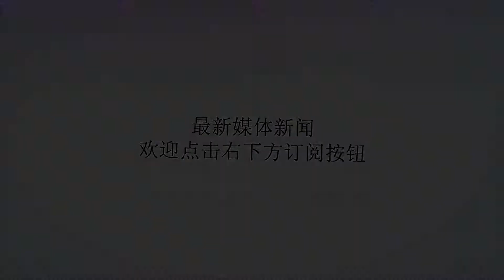美国总统特朗普激怒詹姆斯：短时间我不会竞选总统，除非他还在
谢谢！这个夏天，对于詹姆斯来说，围绕着他的有三件事，第一，就是勒布朗詹姆斯作出了他的决定三，4年1.54亿美元加盟洛杉矶湖人队，这是他职业生涯作出的第三个决定，跟以往不同，这次詹姆斯的决定似乎不是为了冠军，而是为了以后的生活，但无论在哪里詹姆斯依然会朝着总冠军的目标前进，他的球队依然会被球迷认为是一支夺冠热门，这样的观点，显然仅仅处于现役联盟第一人的认可，不被多数专家认可；第二，就是詹姆斯热衷慈善，为孩子们修建学校，美国社会作出了自己的贡献；第三，也是最近人们最为关心的问题，那就是他与美国总统特朗普之间的矛盾。在这里，小编只来讲讲第三件事，至于为什么特朗普与NBA有如此多的过节，还要从很久之前说起。远的不说，说近的，最近特朗普与詹姆斯矛盾的起因则是詹姆斯在接受家乡电视台采访时表示：美国总统想通过体育来分裂美国。特朗普话语一出，特朗普得知后后自然怒不可谒，当即通过推特反击回去，狠狠嘲讽了詹姆斯一番。这一嘲讽可不得了，立马引起NBA界名人和各界人士的疯狂反击，NBA主席萧华率先站队支持詹姆斯，接着刚签下詹姆斯的湖人老板也坐不住了，立马在湖人官方发表声明，力挺詹姆斯。最让人打脸的是，特朗普试图用赞美乔丹的方式羞辱了詹姆斯，乔丹却反向站队，力挺詹姆斯。场上是敌人，而在这次的冲突中，库里则和詹姆斯是队友，他发声表示詹姆斯做自己就好了，加入到“顶詹”的队伍当中来。还有不少人纷纷宣布站队詹姆斯，特朗普似乎孤立无援。是什么让特朗普在NBA如此不受欢迎？那就是特朗普发表过无数涉嫌种族歧视的言论，这也是最为关键的一点。詹姆斯和特朗普而詹姆斯，最近几年频繁为黑人弱势群体发声，这似乎与特朗普的立场截然不同。而众所周知，NBA多数球员都有黑人血统，这样的总统自然不会受到待见。詹姆斯在此前的采访中表示，是NBA让他接触到了白人，大家都和睦相处，彼此都是很好的朋友，而特朗普，却试图破坏这样的氛围。詹姆斯之所以公开反对特朗普，是为了跟他站在一起的美国人，是为了和他有一样血统的美国人，更是为了他自己。因为种族歧视给詹姆斯自己也带来了很多困扰，即使他现在是NBA现役第一人，即使他被全世界多数人所尊敬！詹姆斯接受采访​在此前节目采访中，詹姆斯被问到是否会竞选美国总统时，他犹豫了，并表示最近十年都不会有这样的想法。而主持人似乎没有得到自己想要的答案，继续询问詹姆斯：“如果你不去竞选，那么他（特朗普）继续在（继续当总统），那么你会去吗？”听了这话的詹姆斯，眼睛里似乎带着满腔的热血，斩钉截铁地说道：”那我会去竞选总统！“心疼詹姆斯，如果詹姆斯真的宣布竞选总统，那个时候地他该是有多绝望啊！小编表示还是希望詹姆斯继续活跃在篮球场上，而不是看他作出这样地决定四！假如詹姆斯竞选总统，大家会支持他吗？